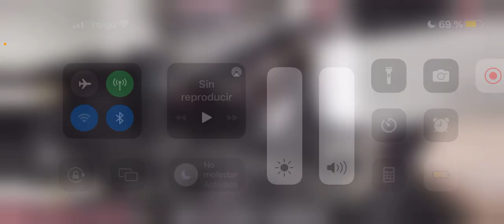TRK 800 clon SRT 750. Lo mismo de lo mismo.